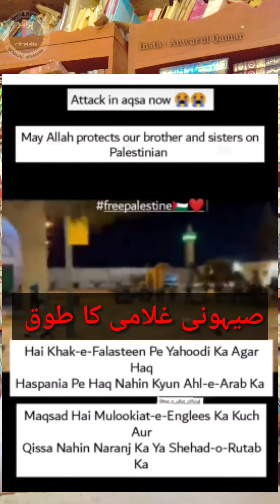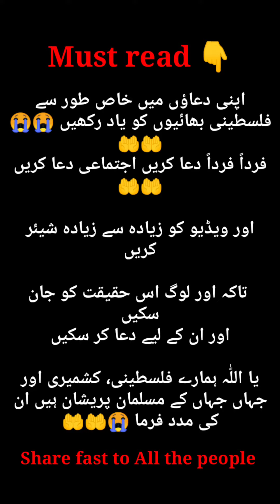filisteen ki dil dahla dene wali khabar || فلسطین میں اسرائیل نے مسجد اقصی پہ کیا حملہ ||viral news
اپنی دعاؤں میں خاص طور سے فلسطینی بھائیوں کو یاد رکھیں 😭😭🤲🤲
فرداً فرداً دعا کریں اجتماعی دعا کریں 🤲🤲

اور ویڈیو کو زیادہ سے زیادہ شیئر کریں

 تاکہ اور لوگ اس حقیقت کو جان سکیں
اور ان کے لیے دعا کر سکیں

یا اللّٰہ ہمارے فلسطینی، کشمیری اور جہاں جہاں کے مسلمان پریشان ہیں ان کی مدد فرما 😭🤲🤲